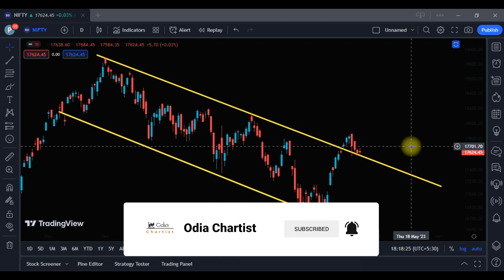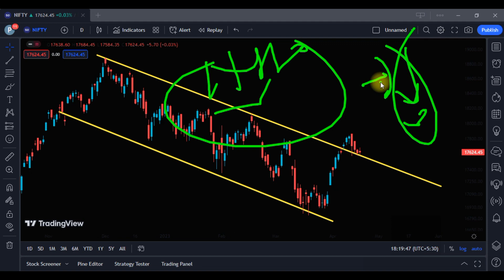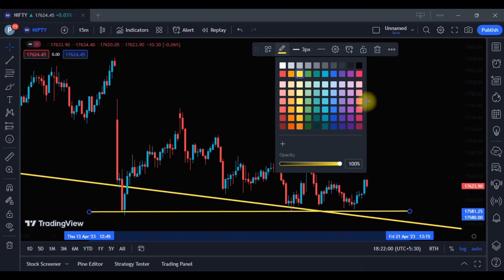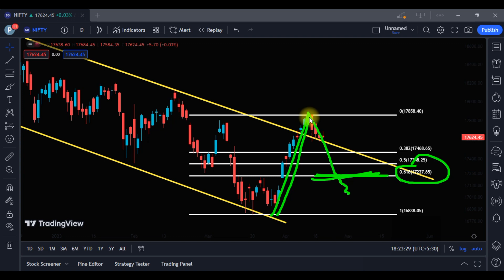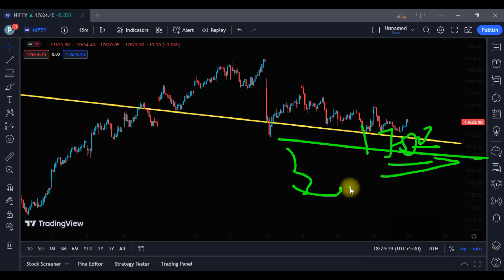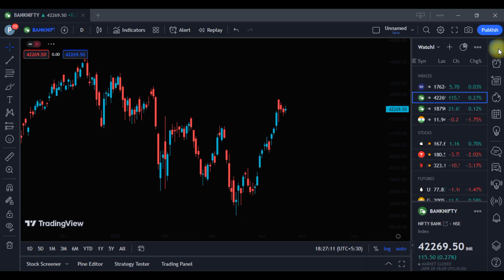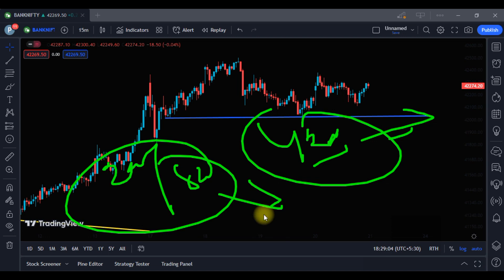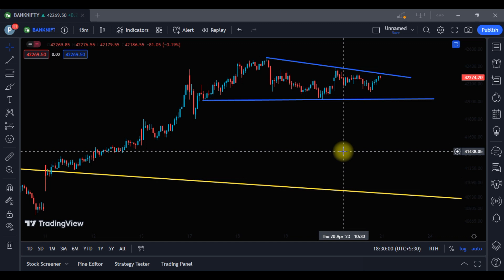Nifty & BankNifty Analysis in Odia !! 20 April 2023 !!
ଯଦି ଏ ପର୍ଯ୍ୟନ୍ତ ଆପଣ Demat Account Open କରି ନାହାନ୍ତି , Open Free Account from below Link -